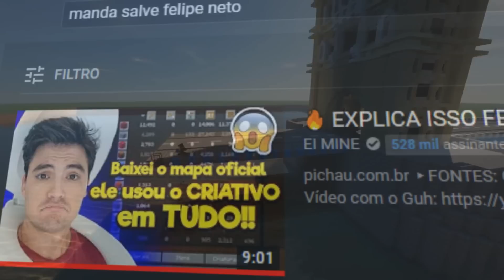🔥 FINALMENTE FELIPE NETO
Já não é novidade que o Felipe Neto está usando criativo na saga Minecraft. Acontece que ele nunca esclareceu ou pediu desculpas por isso, será que finalmente ele confessou e admitiu a verdade?
Felipe neto admitindo que usou criativo.